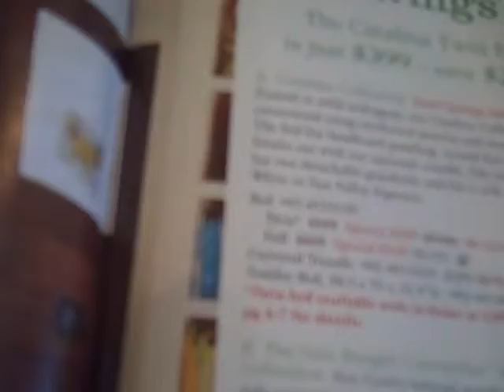Fletcher reluctantly writing letter July 2011